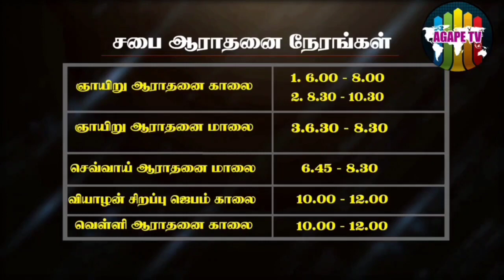நிந்தையை மேற்கொள்வது எப்படி? |பாகம்-28 |Rev.Julius Jacob| Agape City Church